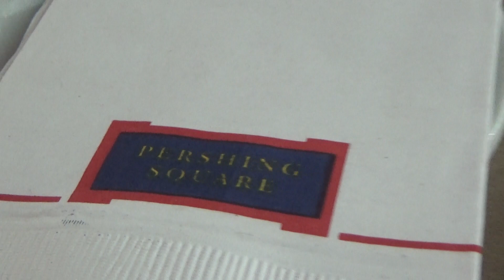Let's Cook- Pershing Square Restaurant NYC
Brad Willett- Cameraman